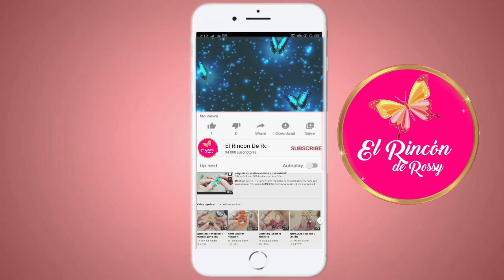Aretes Pequeños En Critales paso a paso💋